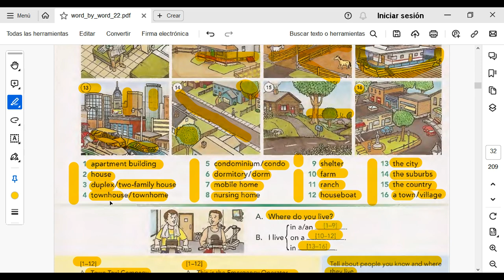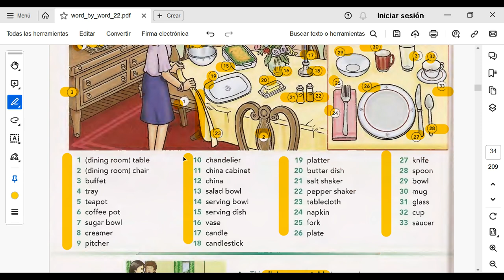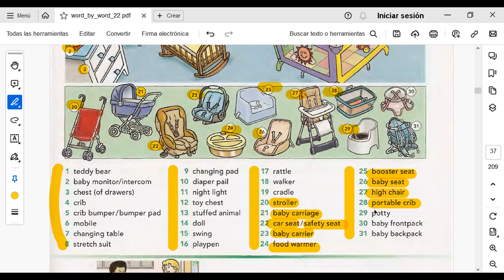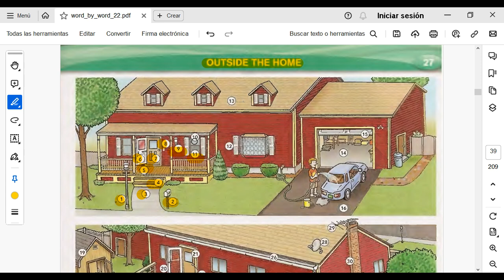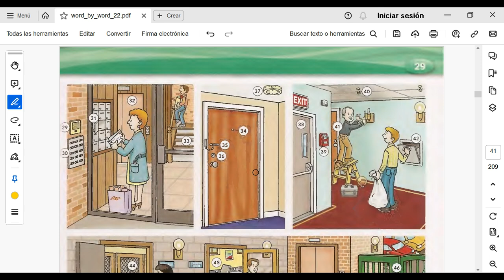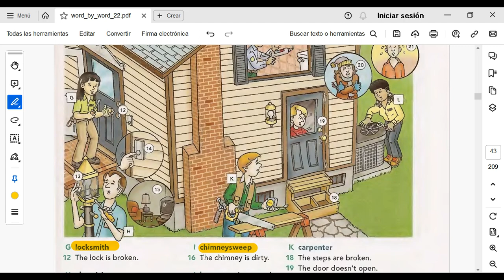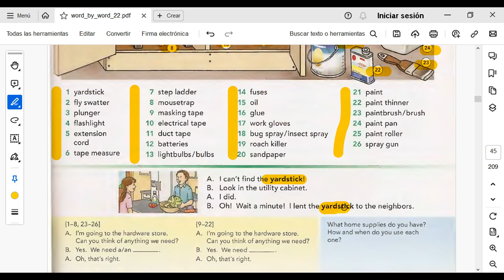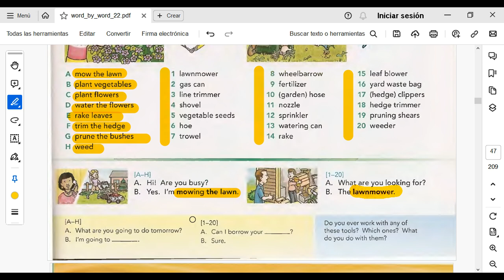Vocabulary Dictionary Skills Word by Word Picture Dictionary. Part 3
Enlace para descargar los audios de esta unidad